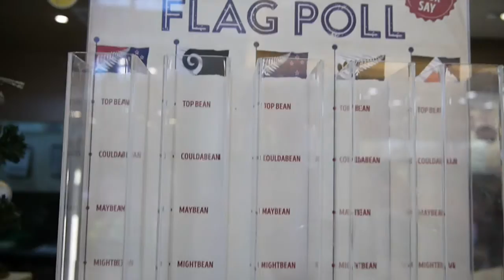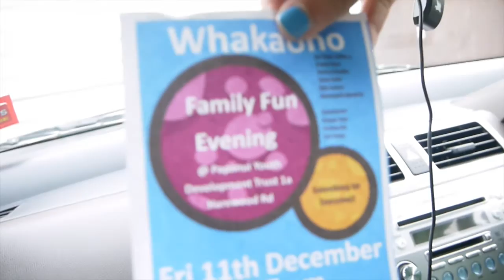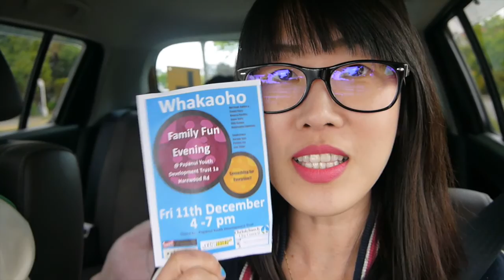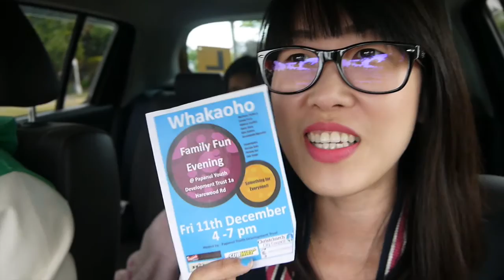Christmas Lightshow New Zealand - Dec 11, 2015 | missjacquit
Filmed on 11th Dec 2015
Cheers. =)

Languages used:
English/Tagalog